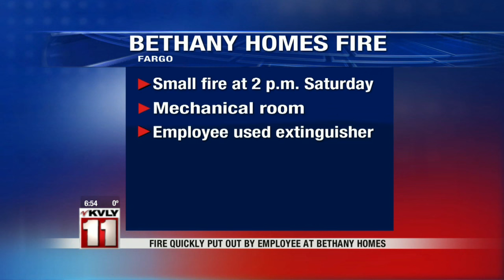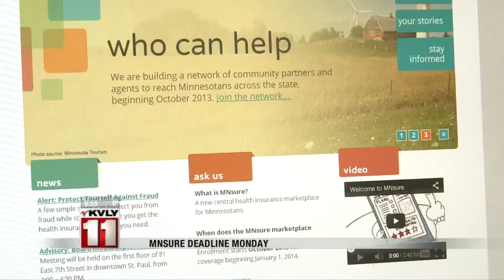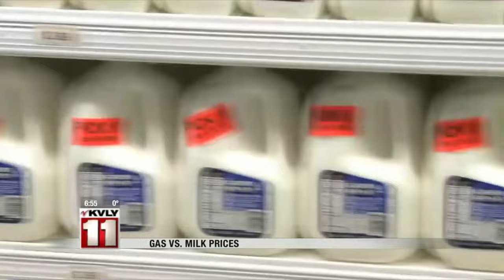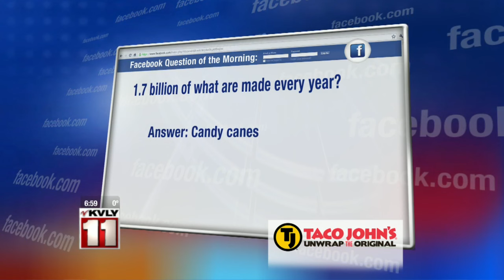Monday Morning Newscast – December 28